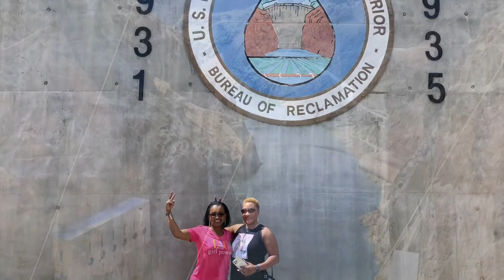HOOVER DAM TOUR… ONE OF THE TALLEST DAMS IN THE WORLD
Hoover Dam Tour